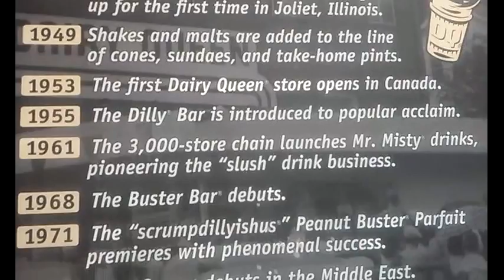tampa spring break vlog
spring break 2015 some clips of the trip